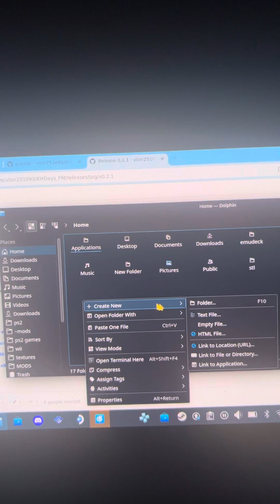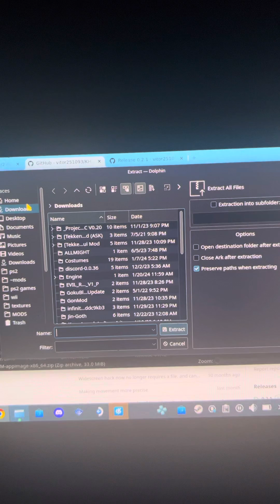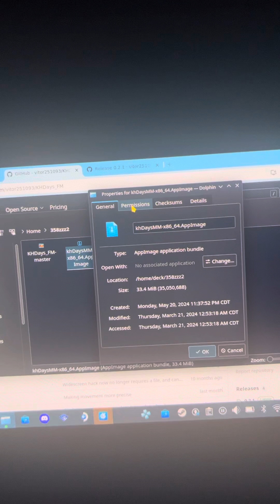Kingdom hearts 358/2 Melon mod install tutorial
Note : after the opening it should fix itself
Make sure you set up your controls
You can also use the camera and set it up for R3
No freezes no bugs  perfect, just perfect

If you’re having any other problems, do comment and let me know or join the modded server if I can’t get to you, someone in there will help you

Special thanks to :

? - for the melon mod build